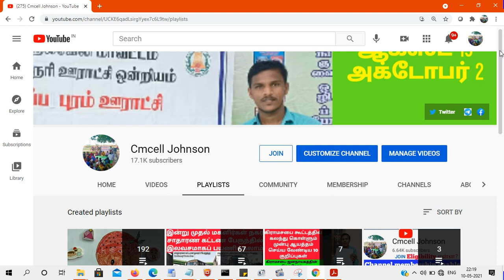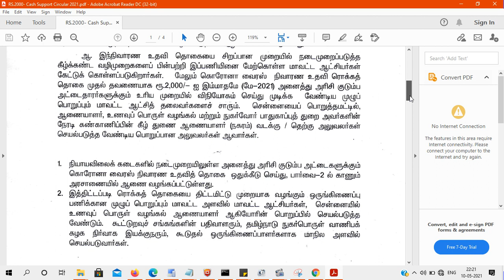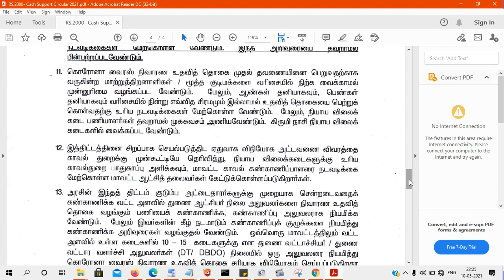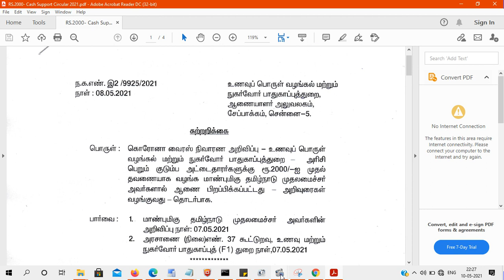2000ரூ கொரானா உதவி தொகை முதல் தவணை யாருக்கு எல்லாம் கிடைக்கும் | Covid-19 First installment 2000Rs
Who will get first installment of the Rs 2000 Corona grant 2000ரூ கொரானா உதவி தொகை முதல் தவணை யாருக்கு எல்லாம் கிடைக்கும்